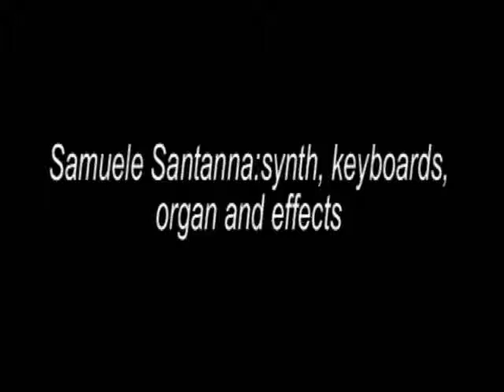Raven Sad - Frame B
Space ambient track from raven sad's rehearsal sessions for the new album scheduled for 2011.
Samuele Santanna: synth, keyboards, organ, effects